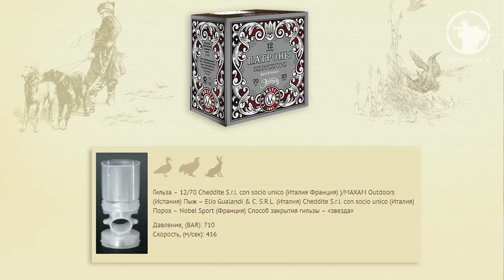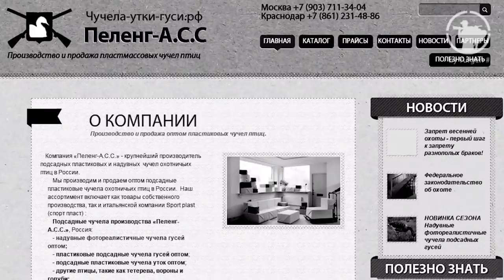Пробная охота с краснодарскими чучелами и манком. Сентябрь 2017.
Мне пришли краснодарские чучела утки. Снарядив для них незамысловатую оснастку, решил не откладывать и выйти на карьеры проверить, как они работают. На трофеи особо не рассчитывал, так как погода менялась на глазах. Задачей было посмотреть, как выглядит перспективная охотничья карта в конце сентября, проверить чучела на воде и отточить навыки работы манком. Я долго думал, стоит ли вообще выкладывать такой фильм, где нет бешеных налетов, настрелов дичи и трофеев. Но в итоге решил выложить материалы в качестве теоретической методички. Надеюсь кому-то, этот фильм окажется полезен. Хотя и прошу вас указать в комментариях, нужны ли вам такие фильмы, где нет добытых трофеев?